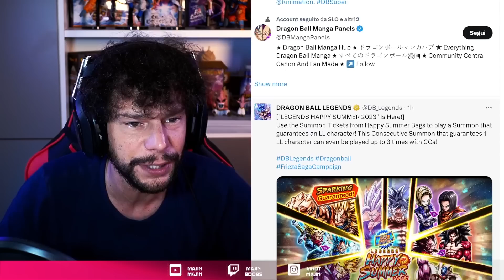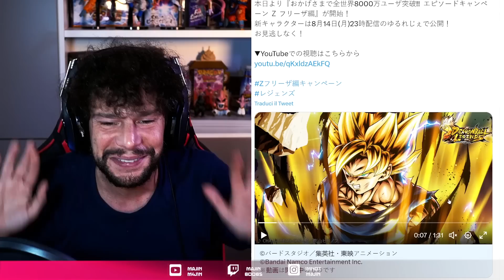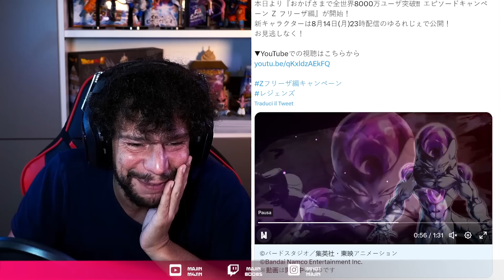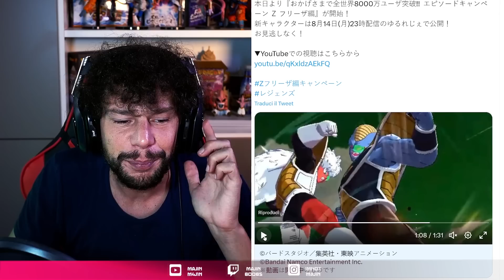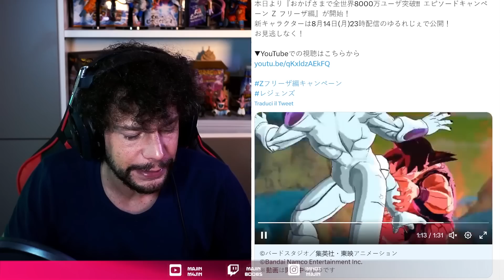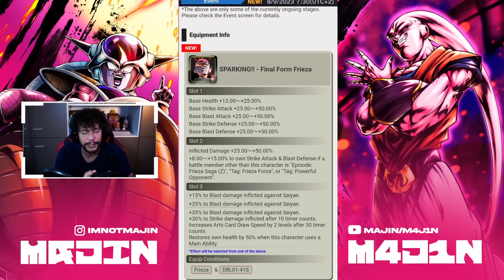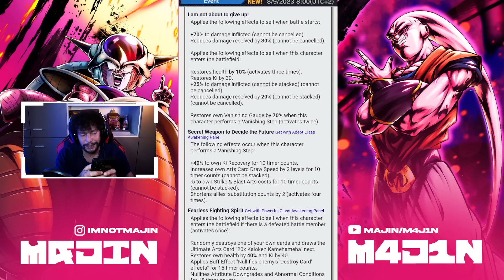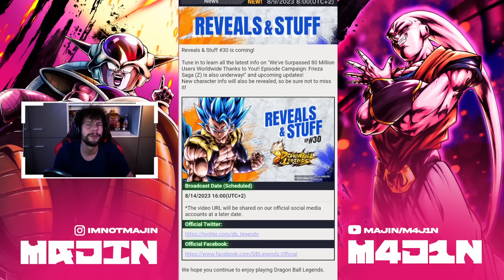IMPAZZISCO! GINYU Legends Limited in ARRIVO!? Nuova SQUADRA GINYU! Dragon Ball Legends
Andiamo a vedere tutte le novità che ci sono state annunciate oggi riguardo l'inizio della celebrazione per la FRIEZA SAGA Z e per gli 80 Milioni! È stato anche mostrato un nuovo trailer dove al suo interno si possono vedere un minimo di 3 NUOVI PERSONAGGI in arrivo!